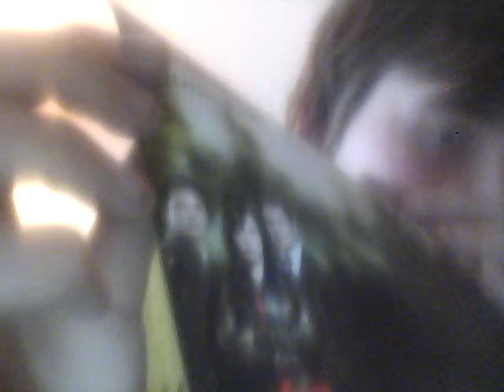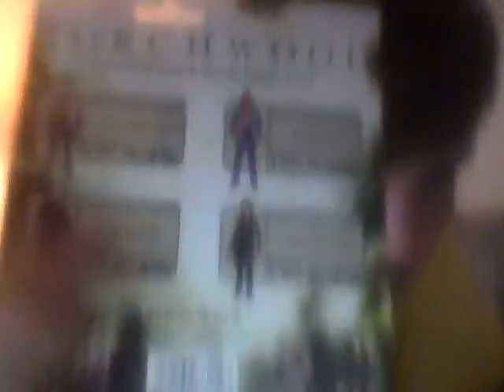torchwood captain john hart review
my first figure review of torchwood's 'captain john hart' as seen in kiss kiss bang bang, fragments and exit wounds as well as comic shrouded